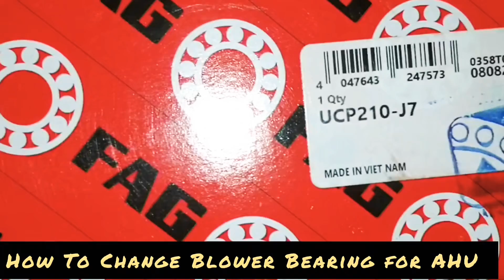HVAC-Pillow Block Blower Bearing Replacement On A Liebert AHU